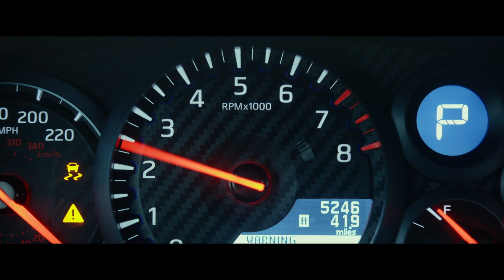Gran Turismo - Reality - 20s - Dated - VostFR